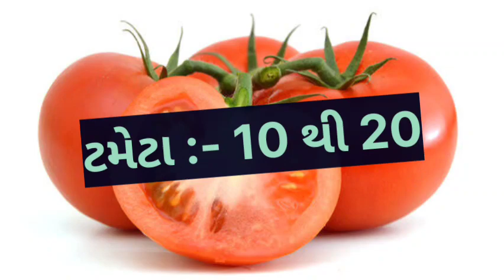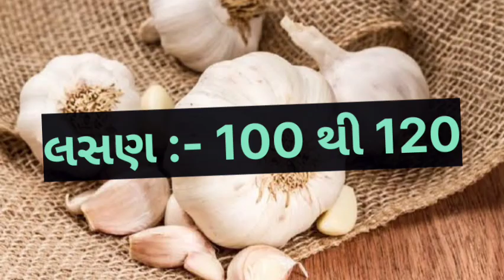તેજી તેજી તેજી , આજે ભાવ મા સતત વધારો. // porbandar shakmarket na bhav // 05-10-2023 //